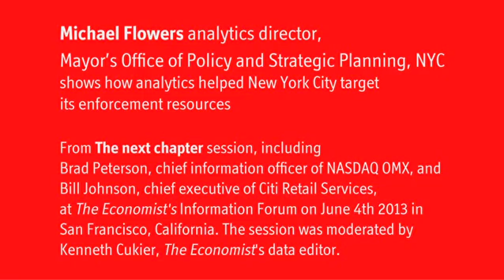Michael Flowers: creating smart government through analytics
Michael Flowers, analytics director for the Mayor's Office of Policy and Strategic Planning for New York City, shows how analytics helped New York City target its enforcement resources, during 'The next chapter' session, including Brad Peterson, chief information officer of NASDAQ OMX, and Bill Johnson, chief executive of Citi Retail Services, at The Economist's Information Forum on June 4th 2013 in San Francisco, California. The session was moderated by Kenneth Cukier, The Economist's data editor.